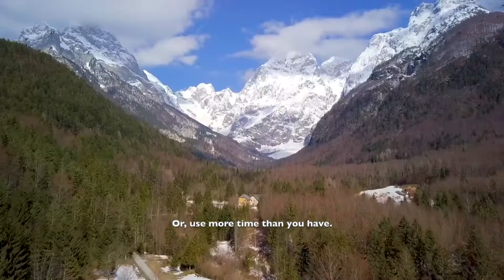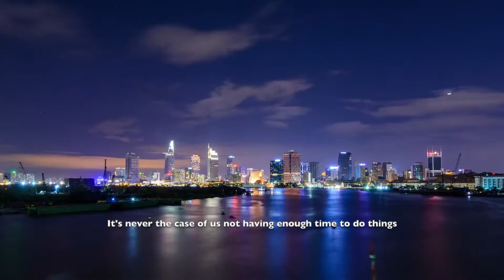A Very Special Bank Account | Motivation | JEE English Unacademy | Yawar Manzoor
A Very Special Bank Account. Motivation session by Yawar Manzoor Sir.

Evolve 2.O Batch for Class 12th JEE Main and Advanced 2022 (Class 12th)

RISE 2.O Batch for Class 11th JEE Main and Advanced 2023 (Class 11th)

Welcome to JEE English Unacademy Channel, your one-stop solution for all JEE Exams India’s Top Educators will be teaching you daily on this channel. We will cover the entire syllabus, strategy, updates, and notifications which will help you to crack the JEE Main and Advanced exams.

Yawar Manzoor and more top educators are teaching live on Unacademy Subscription.

Unacademy Subscription Benefits:
1. Learn from your favourite Educator
2. Dedicated DOUBT sessions
3. One Subscription, Unlimited Access
4. Real time interaction with Educators
5. You can ask doubts in live class
6. Limited students
7. Download the videos & watch offline

Get the IIT JEE Iconic Advantage:
1. Personal Coach
2. Study Planner & Bi-weekly Reviews
3. Dedicated Doubt Clearing Space
4. Personalized Test Analysis
5. Study Booster Sessions
6. Preparatory Study Material
7. All the Unacademy Subscription Benefits